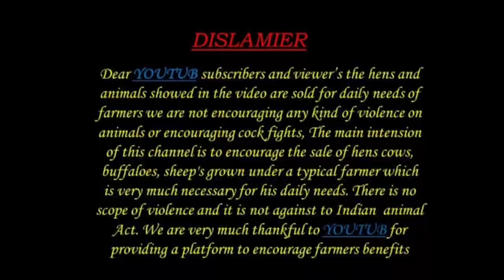Jersey cow 9550167080 available